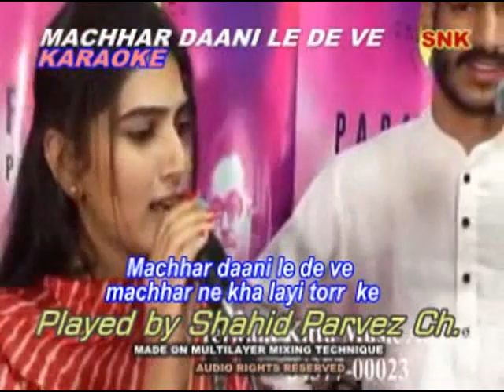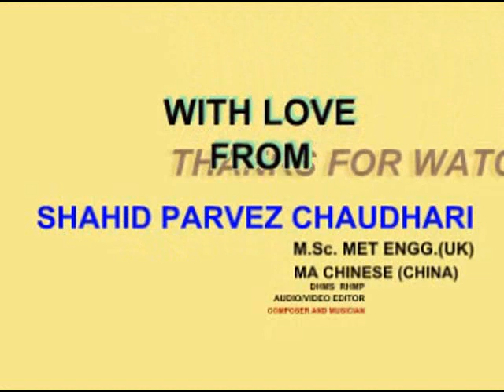MACHHAR DAANI LE DE VE KARAOKE WITH LYRICS BY SHAHID PARVEZ CH